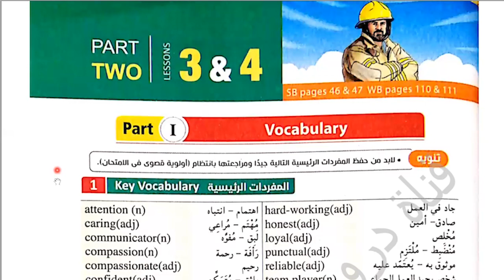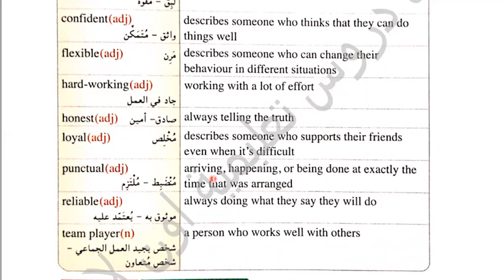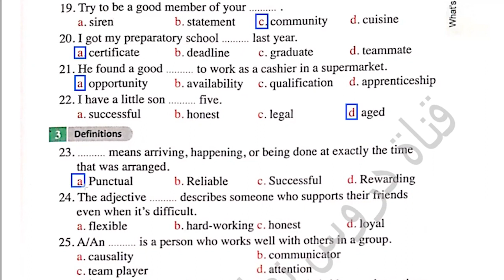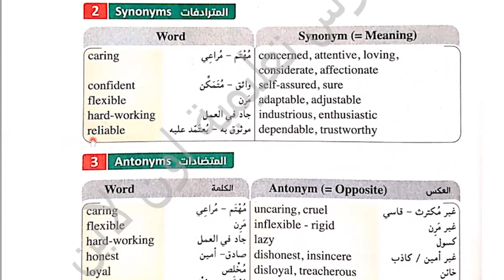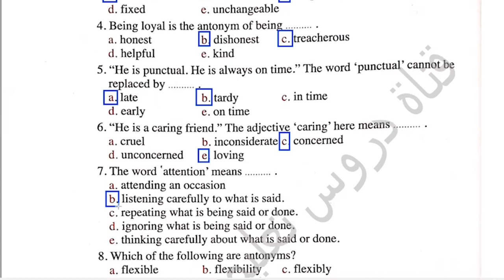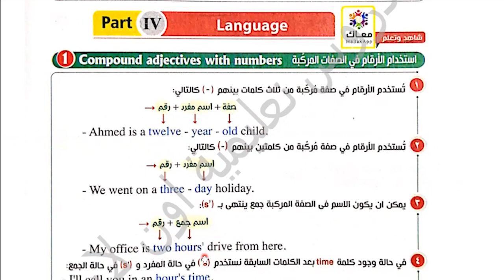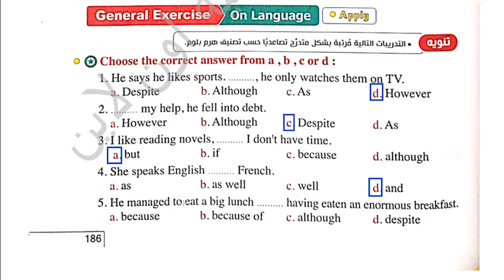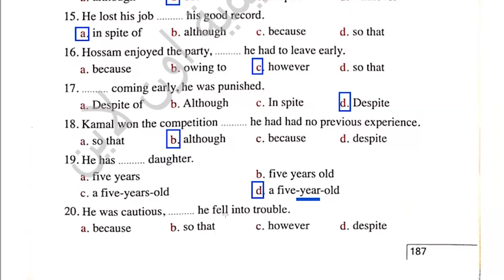شرح وحل كتاب المعاصر انجليزى الصف الأول الثانوى الترم الثانى 2023 Unit (10) Lessons(3)(4)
ان شاء الله في الفيديو ده شرح وحل كتاب المعاصر انجليزى الصف الأول الثانوى الترم الثانى 2023 Unit (10) Lessons(3)(4)  الوحدة العاشرة
 Unit (10) Lessons (1)(2) from page 187 : 176
What's your job
رابط التليجرام لتحميل المذكرات👍💪👌🌹🌷 :
شرح وحل كتاب المعاصر للصف الأول الثانوى الترم الثانى 2023